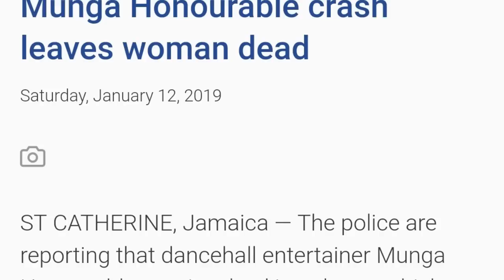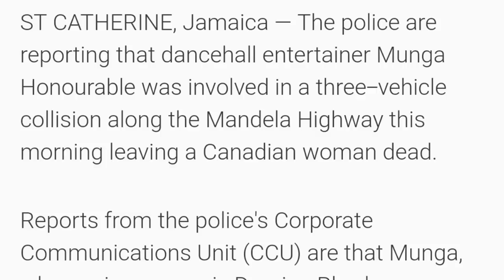Munga Honorable Involved in a fatal car accident